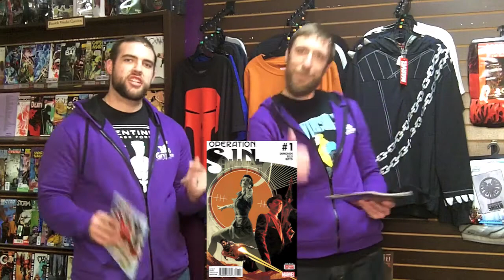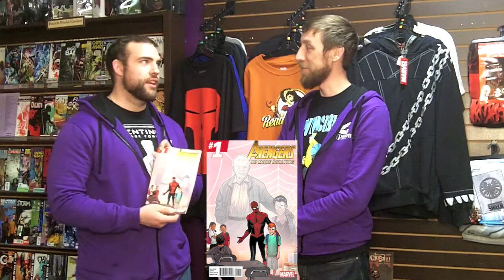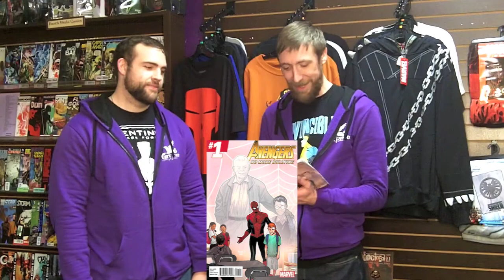Gryphon's Comic Picks January 7th 2015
Dom and Chris from Gryphon Games and Comics presents Gryphon Comic Picks of the week!

IXth Generation is like a clash of Greek gods in a cyber punk world. There is a future without death and all your desires are fulfilled as long as you're willing to subjugate yourself to new self-proclaimed gods emblazoned with "IX"'s. Is a utopia built on the foundations of genocide really justified to exist?

Written by: Matt Hawkins
Art by: Stepan Sejic

Operation Sin is a tie in to the Original Sin series as it unfolds the untold stories of the Marvel Universe origins. An alien energy source is discovered in Russia in the early 1950's, and it's up to Peggy Carter and Howard Stark to find out what happened. When a mysterious operative going by the name of Woodrow McCord enters the picture to aid Peggy and Howard, they realize just how far some people are willing to go to keep the Earth safe!

Written by: Kathryn Immonen
Art by: Rich Ellis

The new Ant Man movie is coming out this July so here’s your chance to start reading up on the world’s smallest super hero! Superior Iron Man gives Scott Lang a once-in-a-lifetime opportunity to prove he can be the superhero he’s always dreamed of being. Nothing is going to stand in his way now, not even a giant shoe!

Written by: Nick Spencer
Art by: Ramon Rosanas

We were devastated to see Wolverine leave the Marvel universe, but what will happen to his remains? In Wolverines #1 a war is brewing in the name of the late Logan as rivals vie for control over this valuable artifact encased in Adamantium!

Written by: Charles Soule
Art by: Nick Bradshaw

She's the nuttiest, most upbeat and undefeated super hero in the world. She's Squirrel Girl! She's the superhero that can do it all (not that she's bragging), but that does that include starting college this semester? Follow the adventures of the kookiest superhero around!

Written by: Ryan North
Art by: Erica Henderson

Here's a one-shot comic that really speaks to all ages. Earth's mightiest heroes have always stood up against powerful forces of evil to protect those who can't protect themselves. In this multi-story issue, your favorite heroes are going to stand up against an evil power more close to home than ever before - bullying.

Written by: Gerry Duggan, Various
Art by: Johanna Tana and Gustavo Duarte

- Come Pick Up Your Comics -
We're located at located at 2020 S. College in Fort Collins, CO and 1710 Central Ave in Cheyenne, WY!

Directed and Produced by Stephen Carratt